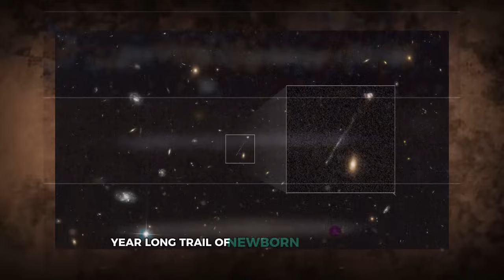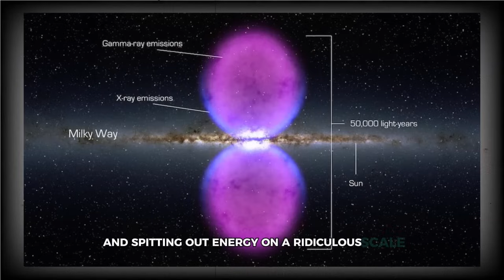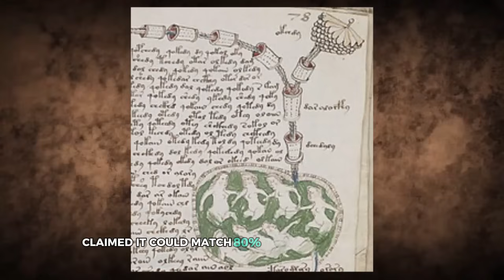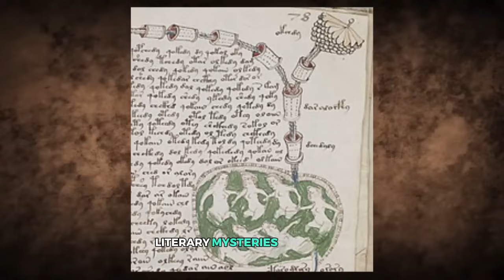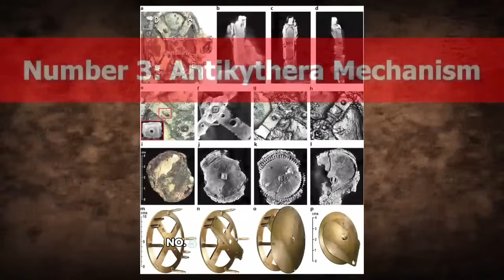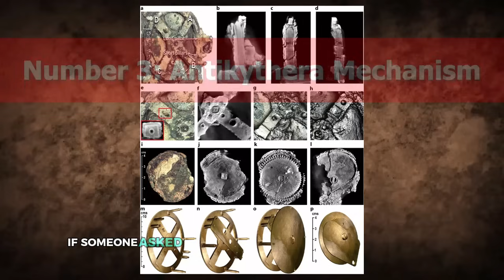15 Strange Discoveries Scientists Can’t Explain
Science is supposed to explain the world around us, but some discoveries remain complete mysteries. From bizarre ancient artifacts to strange natural phenomena that defy logic, there are things out there that even the smartest minds on the planet can’t figure out. Are these unexplained finds evidence of lost civilizations, unknown forces, or just puzzles waiting to be solved? No one knows for sure—but they’ll leave you questioning everything.

In this video, we’ll explore 15 strange discoveries scientists can’t explain. Some of these findings challenge the laws of nature, others remain unsolved despite years of research, but one thing is certain—there’s still so much we don’t understand about our world.

You can also find us with:

15 Strange Discoveries Scientists Can’t Explain
Unexplained discoveries that baffle scientists
Strange objects science can’t explain
The weirdest scientific mysteries ever recorded
Bizarre natural phenomena that defy logic
The most puzzling ancient artifacts ever found
Mysterious discoveries that challenge science
The biggest unsolved mysteries in science
Unbelievable things scientists still can’t figure out
The strangest unexplained phenomena on Earth
Science-defying discoveries that make no sense
Archaeological finds that confuse experts
The weirdest things ever discovered in history
Mysterious places that science can’t explain
The most mind-blowing scientific enigmas
The strangest objects ever found on Earth
Unexplainable natural wonders
Ancient mysteries that modern science can’t solve
The most bizarre cases of unexplained science
The biggest mysteries scientists are still debating
When science failed to explain reality
Strange forces that scientists still don’t understand
The most debated unexplained discoveries in history
Odd relics that don’t belong in their time
The weirdest experiments that had shocking results
The most mysterious unexplained energy sources
Lost knowledge that science can’t fully explain
The strangest scientific discoveries of the century
The most confusing puzzles in modern science
The biggest contradictions in scientific research
Bizarre events that have no logical explanation
The most famous mysteries science has yet to solve
The craziest unexplained natural occurrences
Strange creatures scientists can’t classify
The most bizarre signals detected in space
Science’s most frustrating unsolved questions
The weirdest real-life scientific paradoxes
The strangest space phenomena still being studied
The most confusing discoveries from the deep ocean
The weirdest finds that left experts speechless
The most famous unsolved cases in science
Ancient inventions no one knows how to recreate
The strangest unexplained astronomical observations
The most controversial scientific anomalies
Real-life events that scientists can’t replicate
The oddest geological formations on Earth
When the laws of physics didn’t apply
The most mysterious lost technologies
The most shocking unsolved mysteries of nature
The strangest patterns and anomalies in history
The biggest science mysteries that remain unsolved

Which Mystery Do You Think Will Ever Be Solved? Do you believe science will eventually explain all of these discoveries, or are some things beyond human understanding?